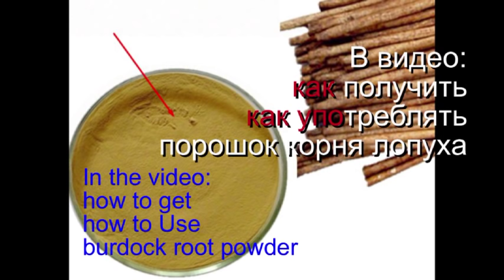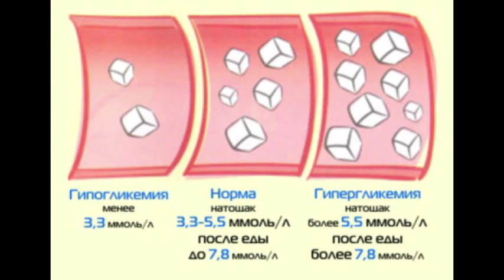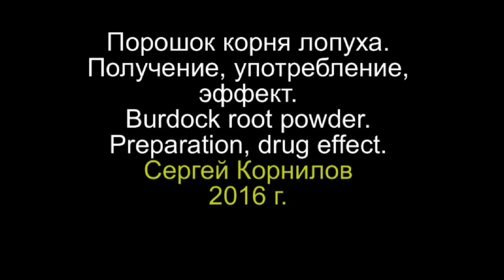Лопух Корень свойства Сбор употребление. Самопомощь Здоровье Красота. Субтитры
Получение порошка корня лопуха Он улучшает выведение солей из суставов выработку внутри суставной жидкости помогает очищению кожных покровов и очищению всего организма.  Просто ешьте порошок корня лопуха как биологическую добавку к пище. И через 2-3 месяца вы будете приятно удивлены. Почему? Кроме указанного выше порошок корня лопуха обладает лёгким сахароснижающим действием улучшает состояние волос, укрепляя и питая волосяные луковицы поддерживает мочевыделительную систему оказывает положительный эффект при расстройствах желудка и кишечника.
Употребление порошка из корня лопуха приводит к устранению симптомов дисбактериоза и восстановлению баланса микроорганизмов в тонком и толстом кишечниках.
Самопомощь Хорошее здоровье Пища Красота